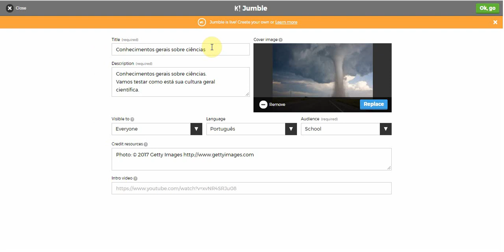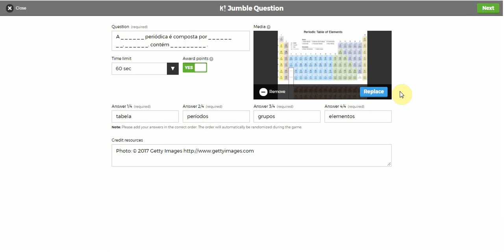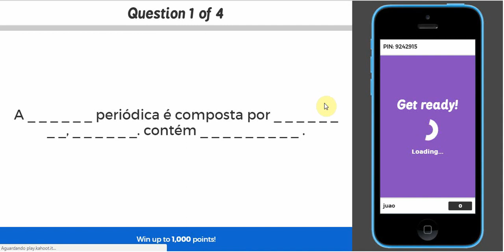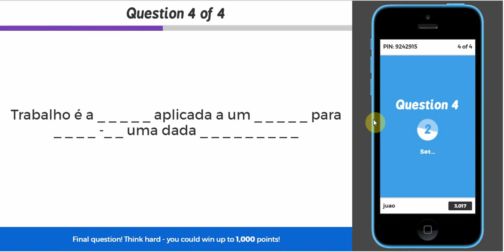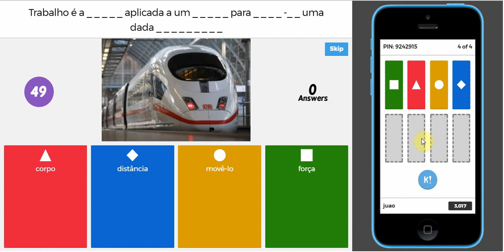Tutorial: como criar um Jumble no Kahoot!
O Jumble é uma atividade do tipo "complete a frase" na qual quatro respostas devem ser fornecidas na ordem correta pelo jogador.
Aprendar a criar a sua nesse curto tutorial em vídeo.